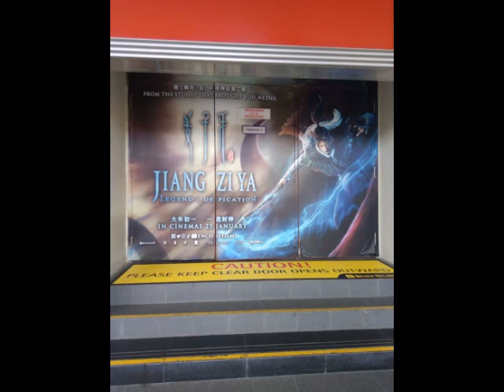NXT Champion Kurt Tay(Kurtista/Kurtberg)take Selfie With Movie🎥Poster on 2.2.2020(Sun)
NXT Champion Kurt Tay(Kurtista/Kurtberg/Kurtkishi/Rykurt)take Selfie With Movie Poster